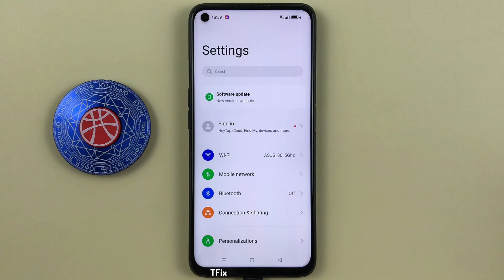How to change 4G/3G/2G preferred network type on Realme 9i Android 12